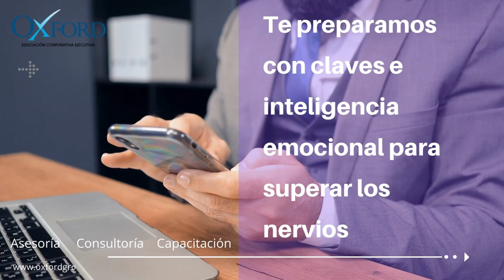Domina tu Entrevista: Estrategias Innovadoras para Triunfar en el Mundo Laboral Oxford Group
"Domina tu Entrevista: Estrategias Innovadoras para Triunfar en el Mundo Laboral"
"Si tuvieras que presentar un producto o servicio que represente tu trayectoria profesional en una entrevista de trabajo”
 ¿Cómo lo describirías y qué elementos destacarías para cautivar a tus potenciales empleadores?
"En mi experiencia, la clave para abordar preguntas sobre cualidades y defectos en una entrevista de trabajo radica en la autenticidad y la capacidad de mostrar un crecimiento personal.
Es fundamental reconocer tanto las fortalezas como las áreas de mejora, demostrando un compromiso constante con el desarrollo profesional.
Al presentar tus cualidades, enfócate en ejemplos concretos que respalden tus afirmaciones y, al hablar de tus defectos, muestra cómo has trabajado para superarlos y convertirlos en oportunidades de aprendizaje."
"Cuando se enfrenta a preguntas trampa en una entrevista, es esencial mantener la calma y responder de manera estratégica. Ante cuestionamientos inesperados, recomiendo enfocarse en la coherencia, la honestidad y la capacidad de adaptación.
Al abordar preguntas como las que buscan evaluar la motivación, la resiliencia o la capacidad de autocrítica, es fundamental ofrecer respuestas que reflejen tu capacidad para enfrentar desafíos y aprender de las experiencias, demostrando así tu madurez profesional y emocional."
¿Buscas alcanzar tu máximo potencial profesional?
¡Descubre cómo nuestros servicios de asesoría y mentoría especializada pueden impulsar tu carrera hacia el éxito!
Con un equipo de mentores experimentados y una trayectoria comprobada en el desarrollo de talento, estamos listos para guiarte en cada paso de tu camino hacia el crecimiento profesional.
¡No esperes más para invertir en tu futuro!
Contáctanos hoy para dar el primer paso hacia una carrera brillante y satisfactoria.
¡Tu éxito está a solo una decisión de distancia!